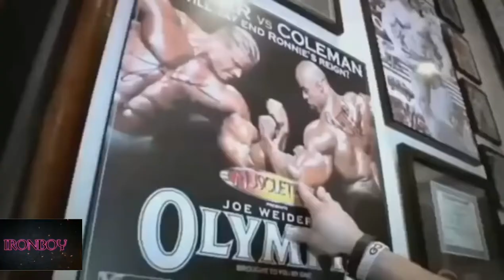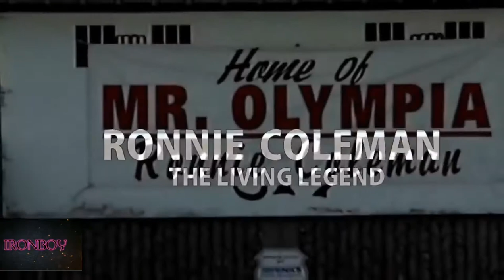Ronnie Colema AND Jay Cutler the road to Mr Olympia